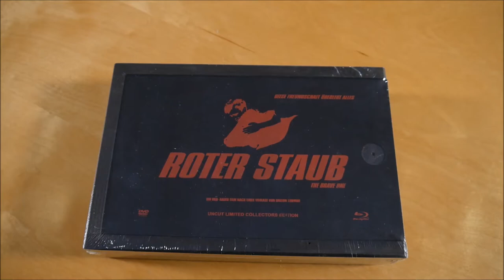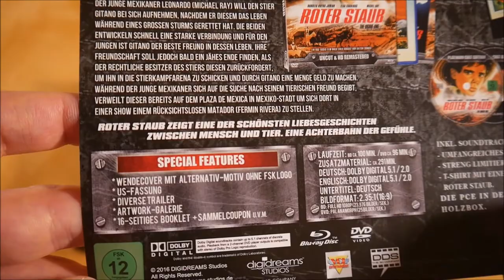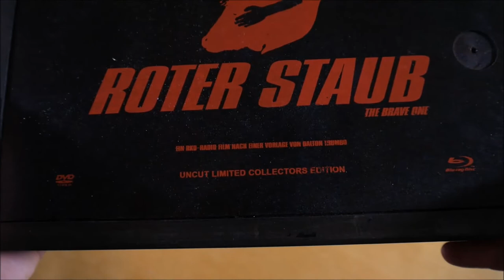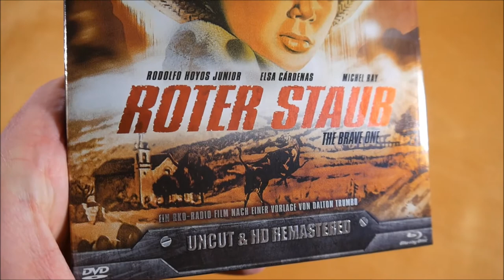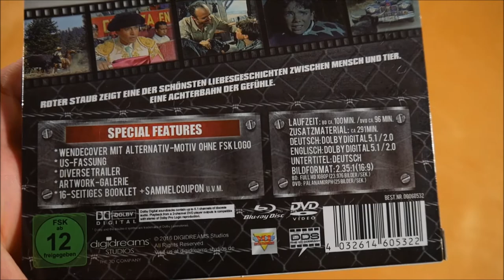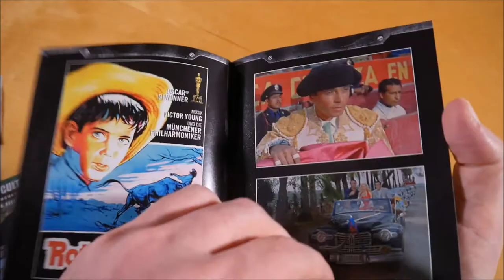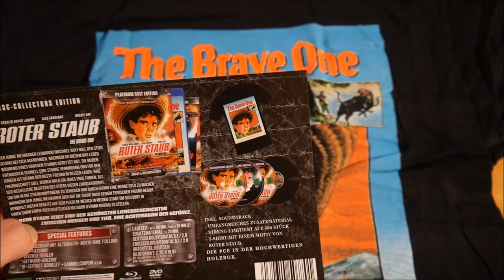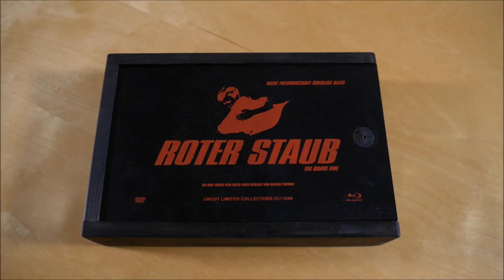Roter Staub Box Unboxing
In diesem Video zeige ich euch die Roter Staub Box.
► Hier könnt ihr den Film kaufen:
Weitere Filme

✘►FILM INFOS
Roter Staub
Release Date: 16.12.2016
Kaufpreis: 19,49 €

Die Roter Staub Box ist auf 500 Stück limitiert.

Roter Staub Box Inhalt:
- Film Blu-ray
- Film  DVD
- Bonus DVD
- Soundtrack CD
- T-Shirt

Die glorreichen Sieben Info:
Der Film erschien am 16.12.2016 über VZ-Handelsgesellschaft mbH.